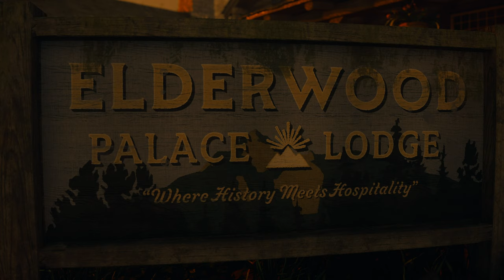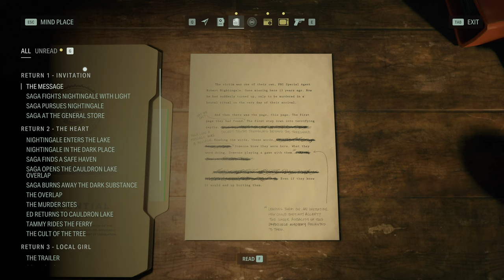WE SING: ALAN WAKE 2 | PART 11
00:00 No Chance
14:08 We Sing
36:31 Get to Oceanview Hotel